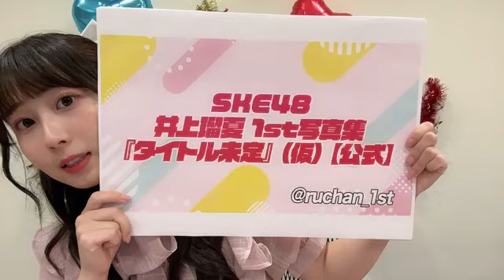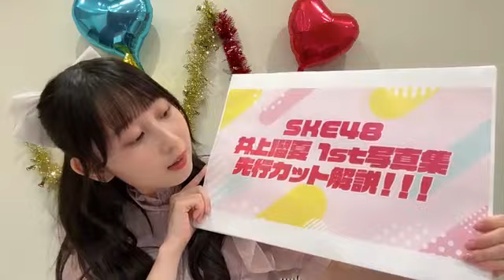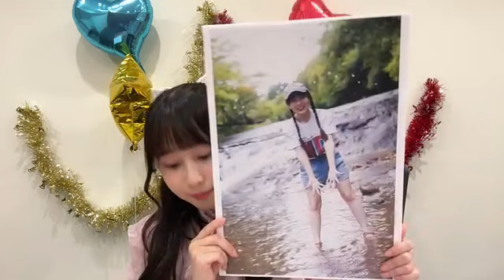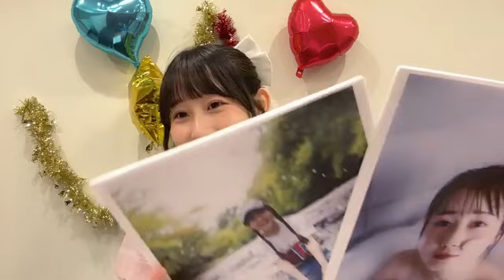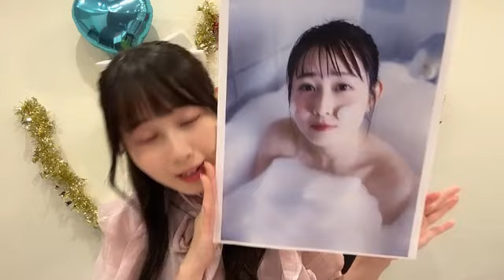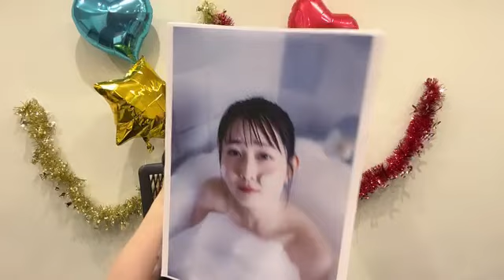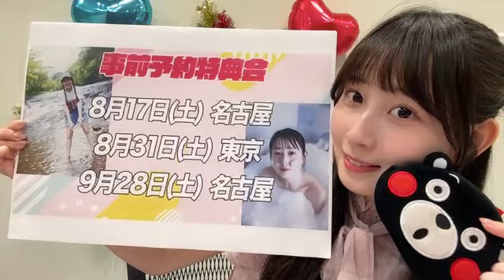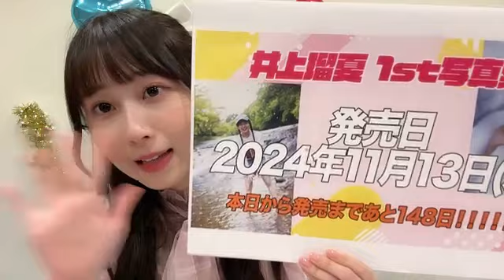RUKA INOUE 2024年06月19日21時01分12秒 井上 瑠夏（SKE48 チームS）.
井上瑠夏1st写真集が11月13日（水）に発売決定🧸💕